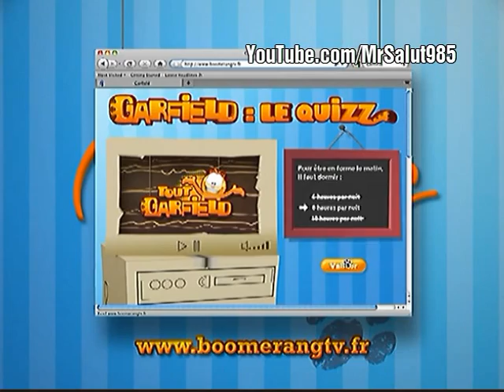Boomerang France - Continuity - February 2012 (Promo "Tout Garfield")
Tout de suite - Mr Bean / Après - Looney Tunes Show - Promo Tout Garfield Cet après-Midi 16h15 + Pub, promo quizz Bons conseils Boomerangtv.fr/Pub/Jingle,bumper Bip-Bip/C'est parti : Mr Bean/Après : Looney Tunes Show